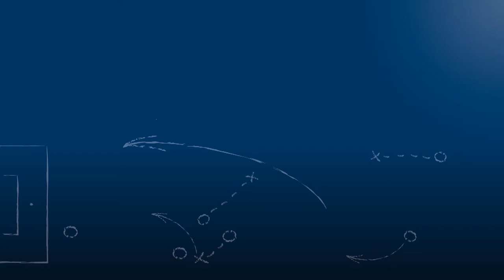Pressekonferenz nach SV Spielberg - Neckarsulmer Sport-Union am 28.10.2017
"Man wird jetzt sehen, was ich entscheide."

Pressekonferenz nach der Begegnung SV Spielberg vs. Neckarsulmer Sport-Union am 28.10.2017, dem 13. Spieltag der Oberliga Baden-Württemberg 2017/18 - mit den beiden Trainern der Mannschaften Peter Hogen (SV Spielberg) und Thorsten Damm (Neckarsulmer Sport-Union).